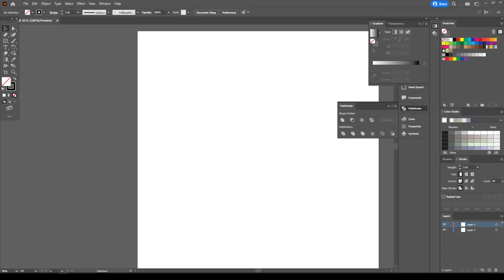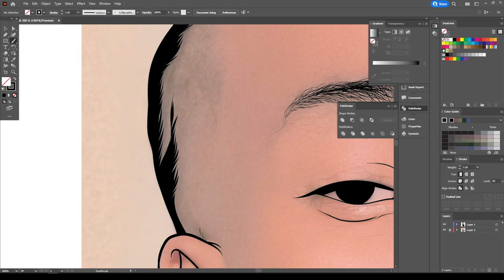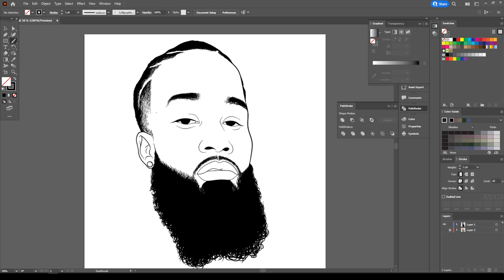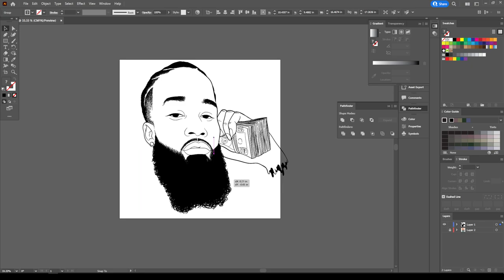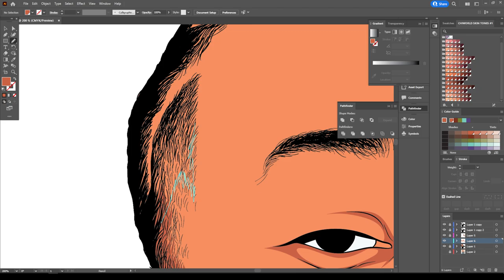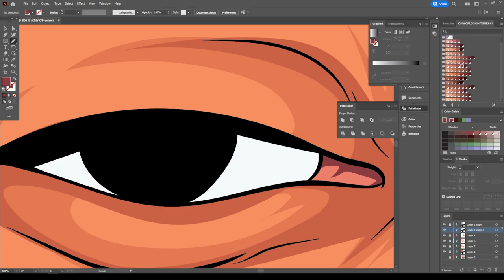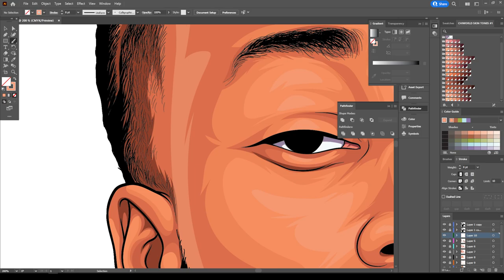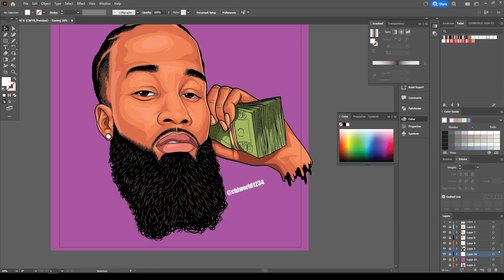Freestyle Adobe Illustrator For My Broski Mark